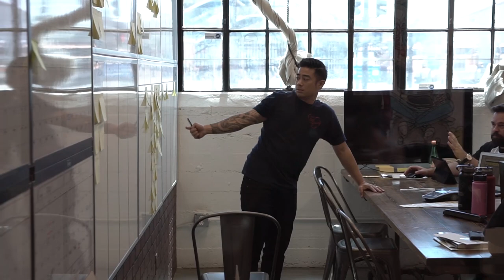FILMING THE FIRST EPISODE OF OUR NEW SHOW!